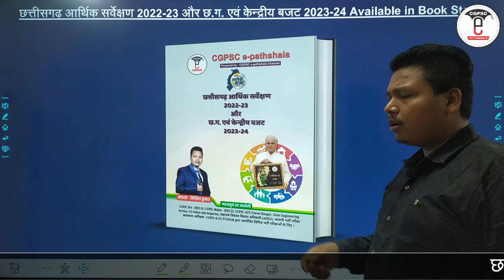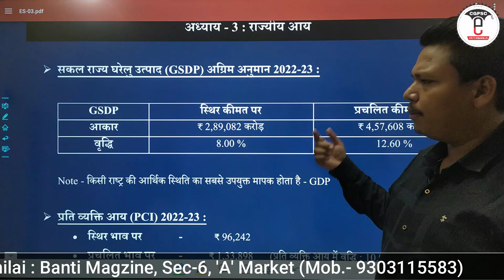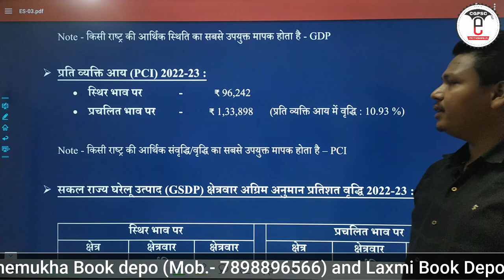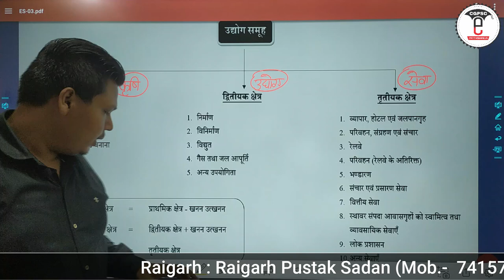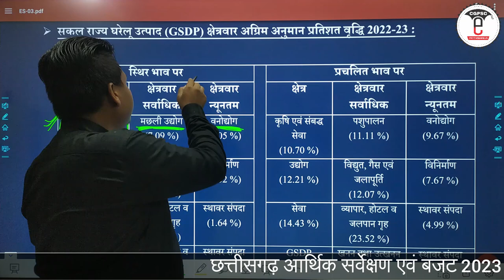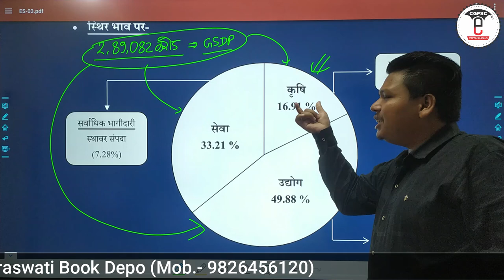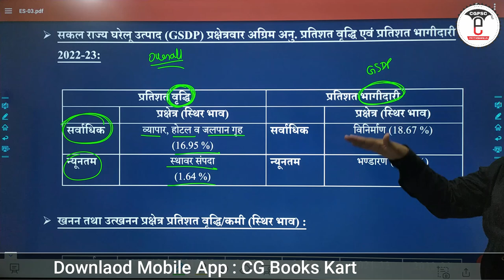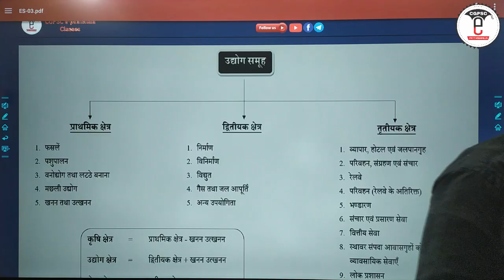छत्तीसगढ़ आर्थिक सर्वेक्षण 2022-23 (अध्याय-3 : राज्यीय आय) | CG Economic Survey 2022-22